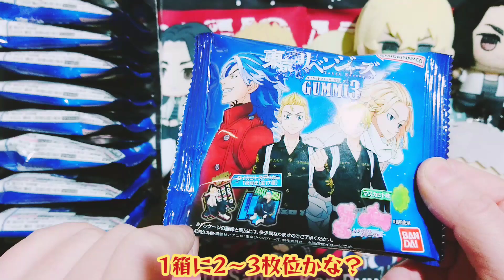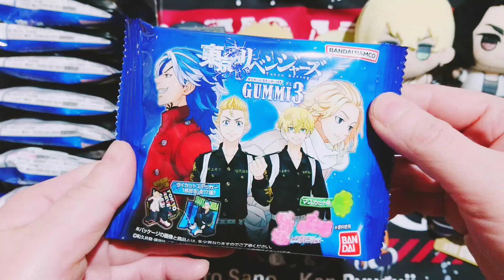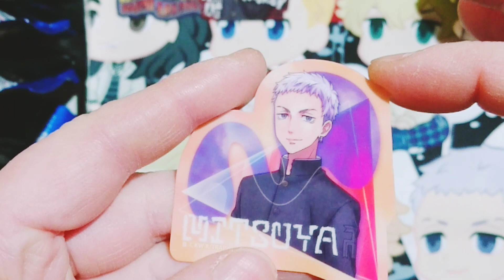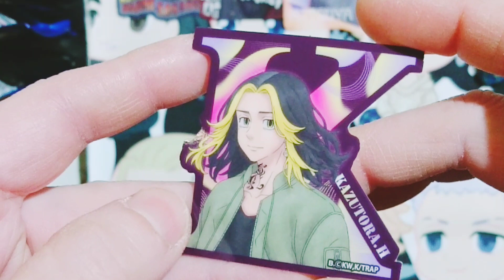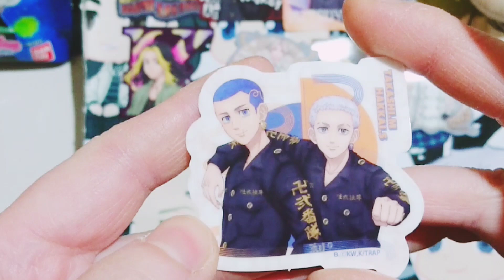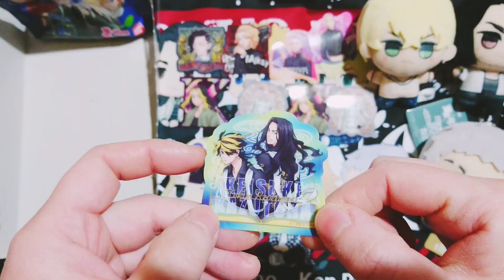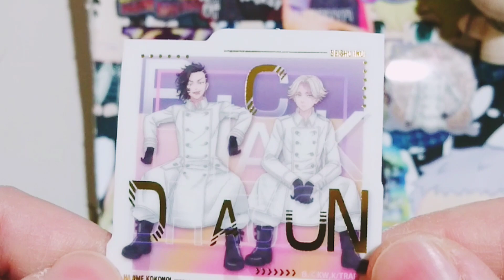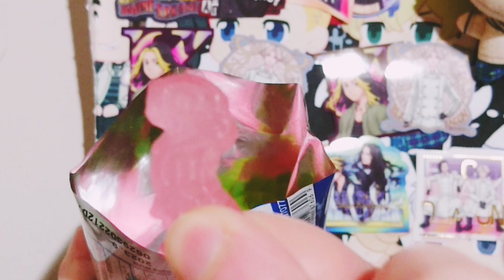【開封】東リベ グミ3🌠描下ろしイラストが超絶カッコイイ❗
東京リベンジャーズのグミ3の1BOX開封と簡単なレビュー🎶

配列はご参考までに🍀

※手荒れがヒドイのでお見苦しい所がございますがご容赦下さい💦

0:00 はじめに
0:32 パッケージ確認
0:53 ラインナップ
1:21 開封
7:39 開封結果
7:58 お知らせ